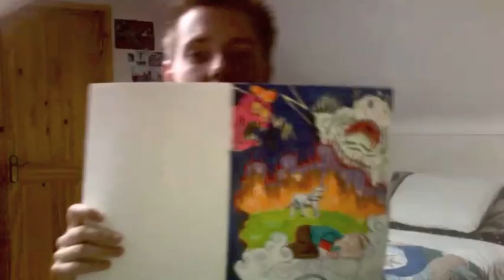doodle every day!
Check out Maddy